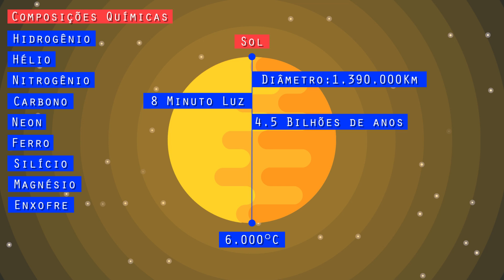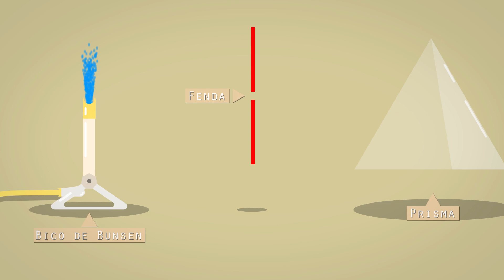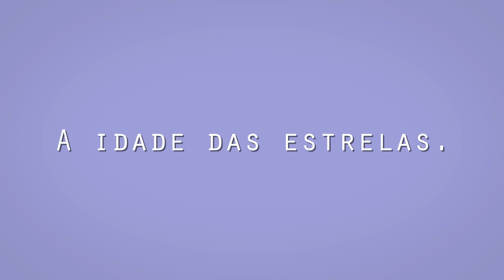Como visitar as estrelas... sem sair da Terra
Hoje, vamos explorar as estrelas de perto pra entender como astrônomos as conhecem tão bem apesar de estarem aqui na Terra. Vamos te levar por uma jornada intergaláctica, visitando assim astros em outros Sistemas Solares. Boa viagem!

Como criar uma mente
A startup enxuta